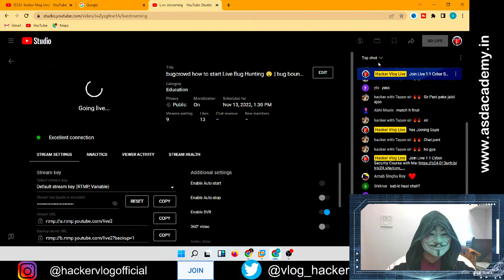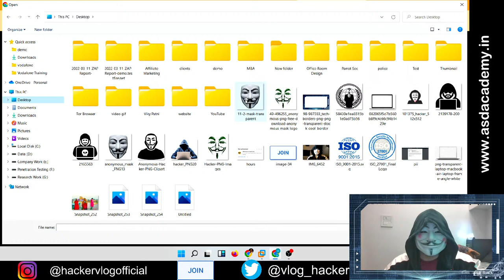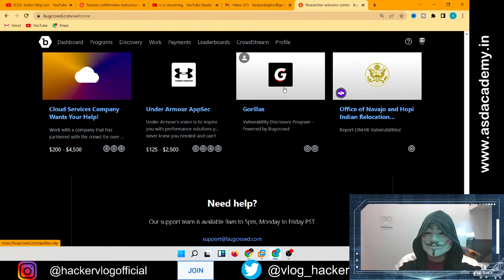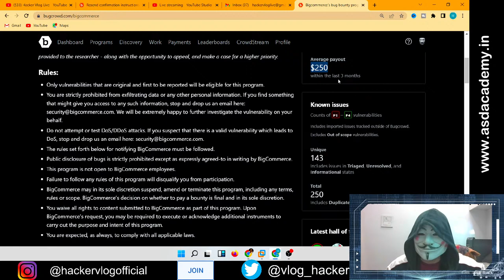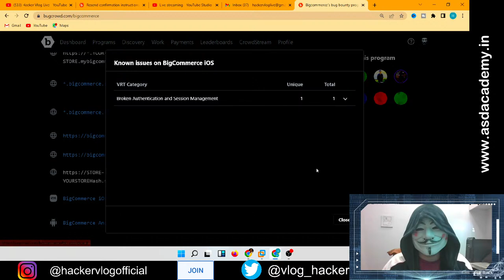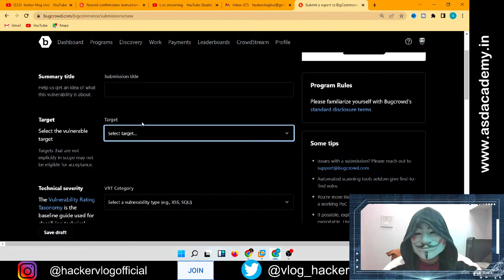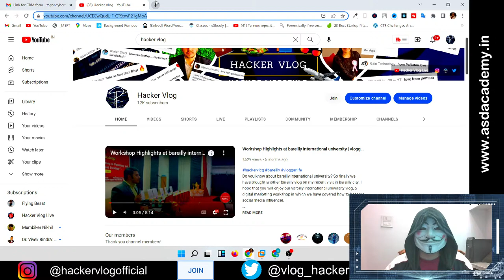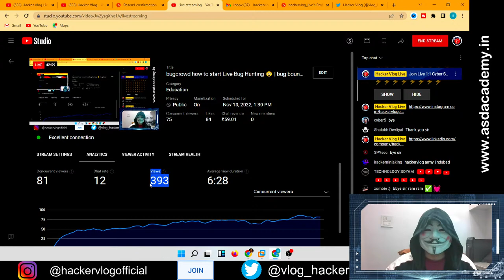bugcrowd how to start Live Bug Hunting 😲 | bug bounty for beginners| hacker vlog live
New series on bugcrowd tutorial for beginner will be very much helpful for all our subscriber to learn live bug hunting and bug hunting methodology for beginner.

Do you want to see bug hunting live ? bug hunting for beginners will help you to understand about techniques used during live bug hunting and how penetration tester finds security bugs in live website.

This technique will help you to learn more about bug bounty programs running on internet. bug bounty for beginner helps you to grow your career in cyber security and get good jobs in cyber security.

So what are you waiting for then, Create your account on open bug bounty platform and watch this video to start live bug hunting with us.